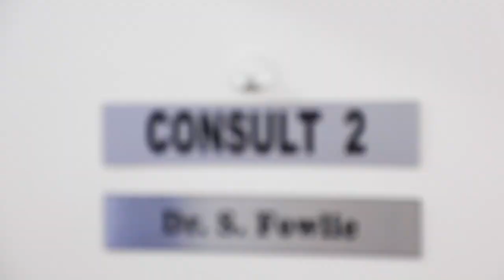A Passion for Rural Health – Dr Sue Fowlie | On Farm Story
Canterbury doctor Sue Fowlie is passionate about the health of rural communities. Having bought the Rakaia Medical Centre with her husband Colin Steven, she is focused on providing rural folk with the best possible care, while at the same time encouraging them to be proactive about looking after themselves.

This video was made possible with support from Rabobank - helping grow a better New Zealand together. Visit rabobank.co.nz to find out more.

On Farm Story Season 4. Originally filmed December 2021